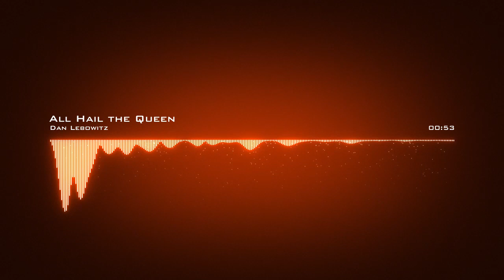|| All Hail the Queen||